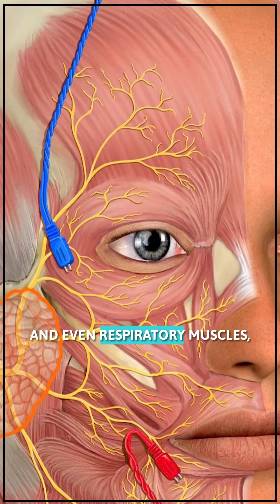Is Guillain-Barré Syndrome CAUSED by Vaccines or Viruses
Urgent Health Warning About GBS in Drinking Water!

Did you know that GBS (Group B Streptococcus) can contaminate your drinking water and pose serious health risks?

In this important video, Dr. D.K. Gupta explains how this harmful bacterium can affect your body, especially your digestive and immune systems, and why it's crucial to avoid untreated water. He emphasizes the need for safe water practices, such as boiling or using proper filtration systems, to eliminate GBS and other harmful pathogens.

 Watch till the end for practical advice and life-saving precautions.

This video is AI-generated using Dr. D.K. Gupta's likeness and voice for educational and informational purposes.